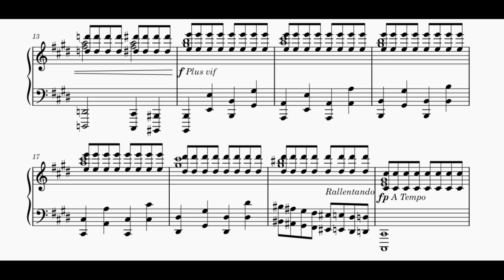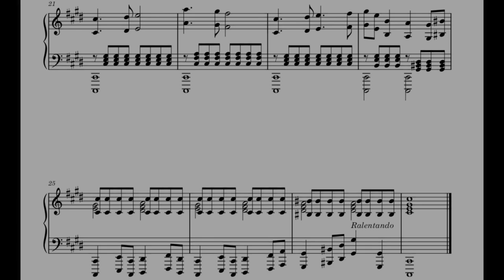Piano du vendredi matin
Et oui, un jour de la semaine, une musique au piano, telle est la règle.
Tout de même, il faut bien que je vous le dise, je ne m'attendais pas à ce qu'elle soit aussi longue celle-là. Je pensais qu'elle ferait dans les 1 minute 30 / 2 minutes. Mais non, la partition a beau ne faire qu'une page et demi, la musique dure 4 minutes dû à la lenteur de son exécution.
Même principe que pour les autres pianos de la semaine, j'écris/improvise le matin une petite musique qui n'a pas vocation à être très développée, mais juste à être un petit jeu doublé d'un entrainement. Oui, un entrainement. Parce que écrire en improvisant, c'est quelque chose que je fais peu. Souvent j'essai de réfléchir un peu à ce que je fais. Mais avec ses musiques, j'essai de me laisser porter par le moment dirons-nous.
Donc celle-ci a été écrite/improvisé hier (aujourd'hui au moment où j'écris ces lignes) vendredi 2 août 2024 au matin, puis enregistrée l'après-midi.

Bonne semaine et, à bientôt :)